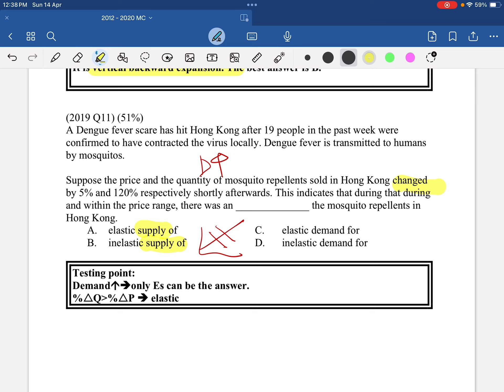2019 MC11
DSE Economics paper 1